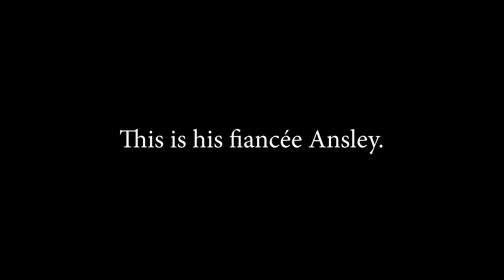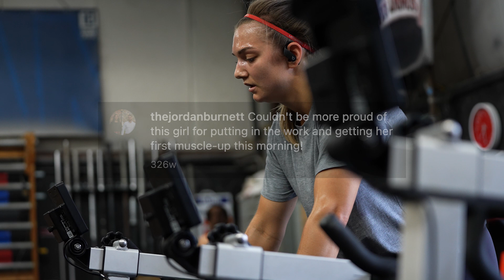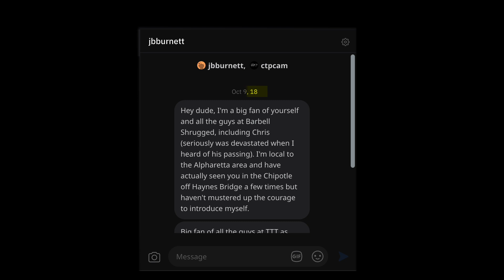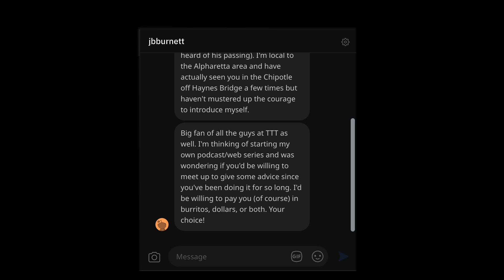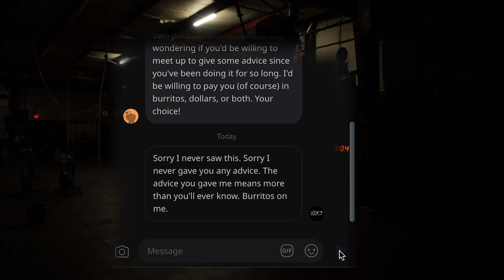IN MEMORY OF JORDAN BURNETT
A year ago we lost our friend Jordan "Jo" Burnett.
03/25/91 - 06/11/22

with a friend..
DU/BBJO/OHS/BMU accumulated in 'you go-I go' style. Help each other as needed.
For total time:
3rds:
25 BBJO 24/20"
91 DU
3 rds:
25 OHS 95/65#
91 DU
3 rds:
25 BMU
91 DU

Note: There is no rest between each '3rd' block. Flow right into the next couplet. No time cap.

Movement scales:
DU = 91 Single unders
BBJO = can step over
OHS = lower weight as needed or adjust to FS
BMU = CTB pullups or TTB